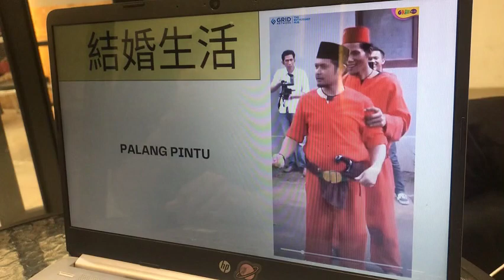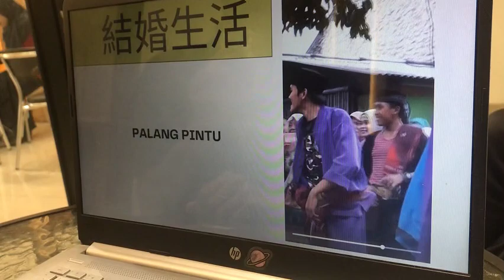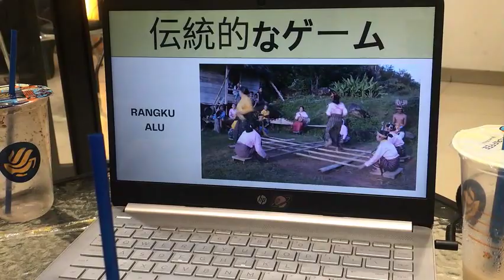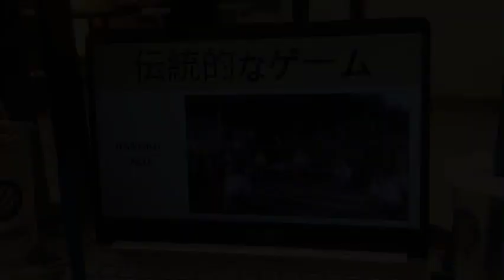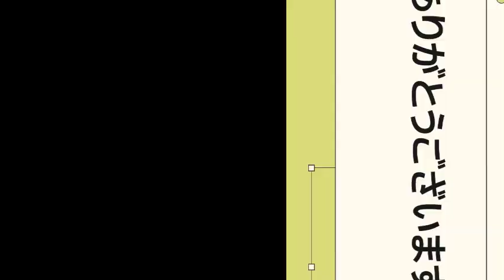日本人に知ってもらいたいインドネシアの文化【日本とインドネシアのお付き合いの生活】日本人とのトーク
Project Based Learning Mata Kuliah Chuujoukyuu Kaiwa 2 (2023/02-07) Universitas Pendidikan Indonesia
Target pembelajaran : Mahasiswa dapat berdialog dalam bahasa Jepang dengan orang Jepang untuk mengetahui budaya Indonesia yang perlu diketahui oleh orang Jepang
Mahasiswa : Rifa & Sari
Orang Jepang :  ？